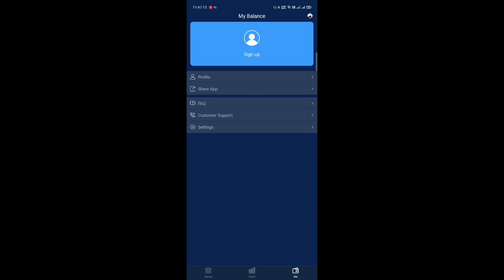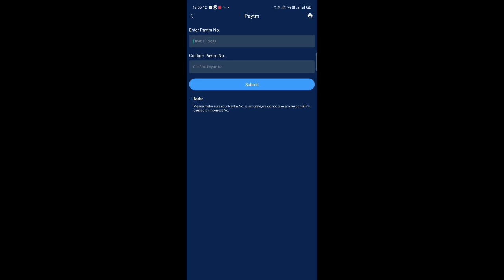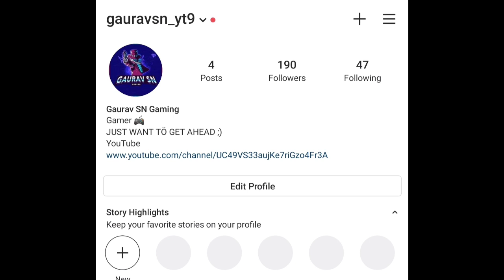Training Mode New Tricks After Update Free fire | New Bug and Glitch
training mode top 5 new tricks
free fire noob or pro
24k golden moon

how to use flying bug in training mode
training mode top 5 Secret
pro tips and tricks free fire
free me diamond kese le
free me alok kese le